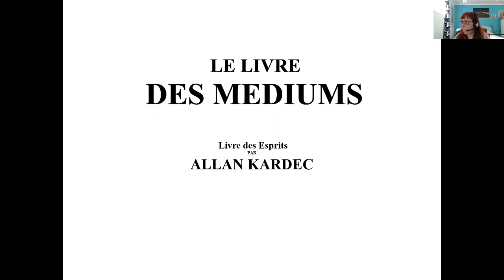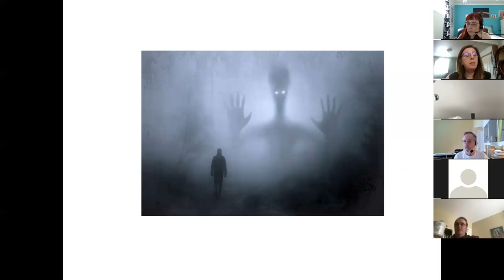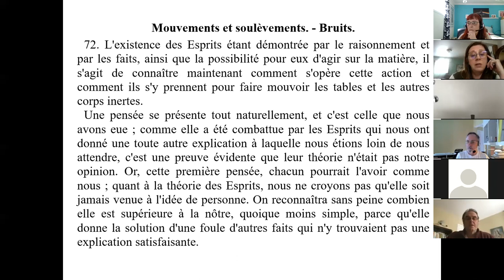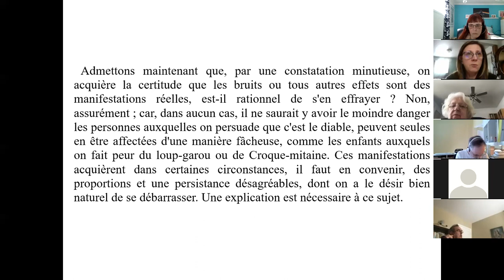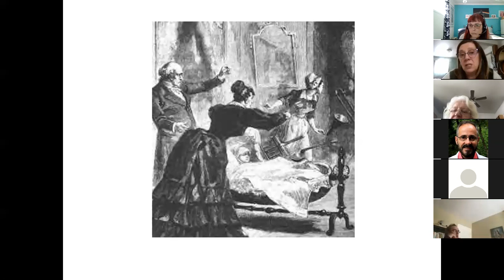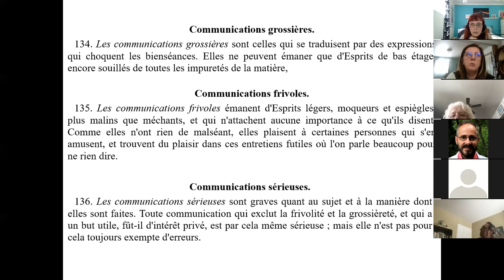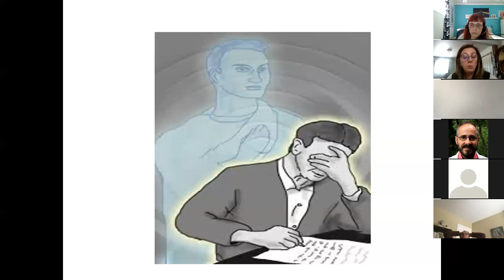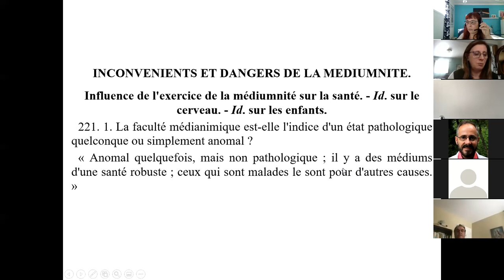"La médiumnité" avec Carine Garriau